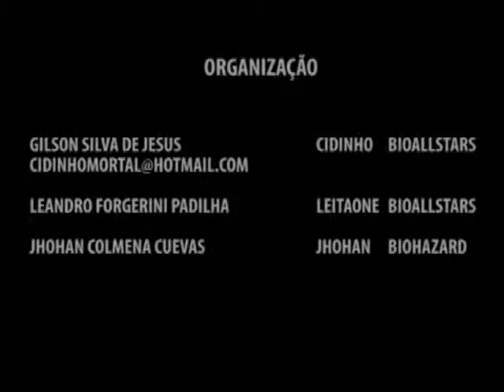5º BATTLE CT 18ABR10 POPPING PARTE 2